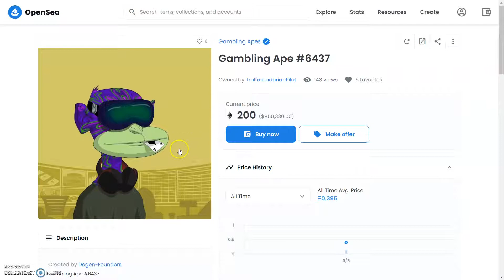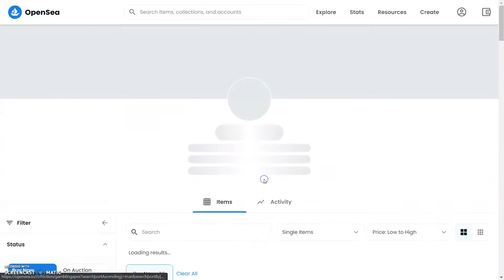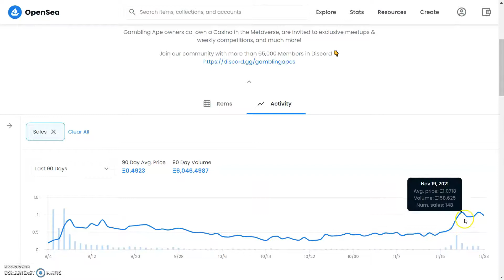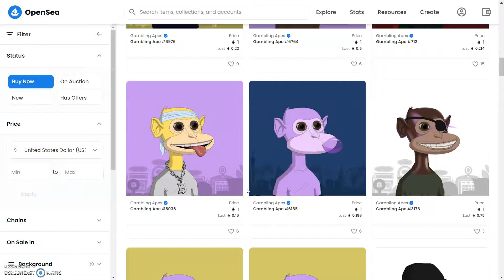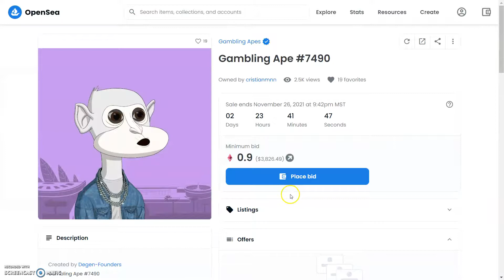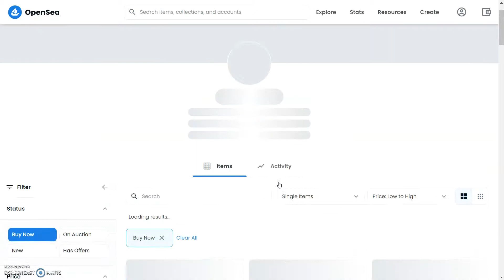Gambling Apes | NFT 1 ETH By Midnight ?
Earning Structure
In keeping with the integrity and transparency of the project, the earning structure around which NFT holders will have access to the profit share and the distribution of profits from the Gambling Apes Casino will be available to the public and as simple as we can make it.
‌The following earning structure will apply to the Gambling Apes Casino:
70% Profit Share to Holders
20% promotion wallet
10% Treasury for big wins

2:like

3follow me on twitter

4:Tag me and a friend on twitter @CryptoRico12